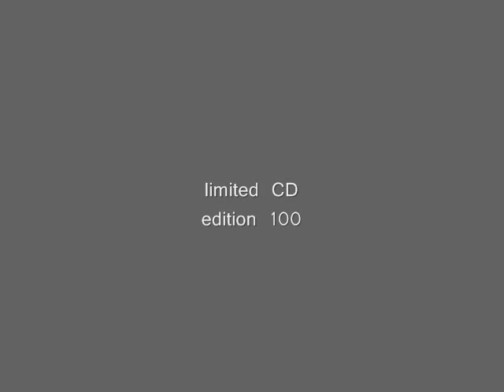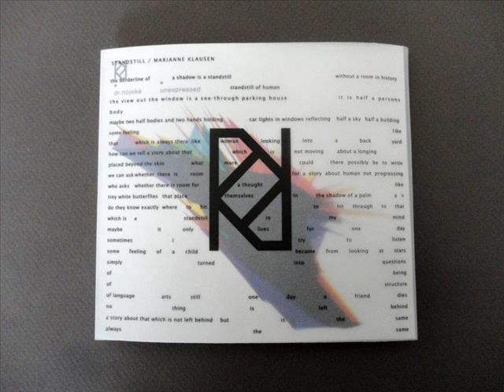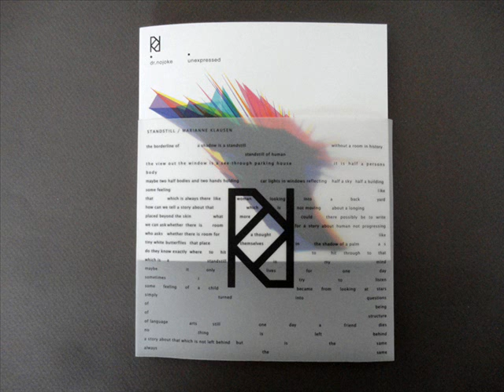Dr.Nojoke - Unexpressed / limited CD [UNOIKI 007]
Reward on Moozar exclusively available only at the UNOIKI bandcamp store

Limited CD edition of 100 copies!
Handmade packaging!

Style: Ambient, Kraut, Electronica, Clicks, Deep, Experimental

Artist:   Dr.Nojoke
Title:     Unexpressed
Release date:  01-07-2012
Label:   UNOIKI
Cat.#:   UI007
Format: ltd CD-R (100 copies) / mp3, ogg, flac

Artwork:      Jonathan Mangelinckx
Mastering:  Tobias Lorsbach

Tracklisting
1 Standstill
2 Silent Rage
3 Maraona
4 Floating between the Poles
5 Static Shock
6 Displaced
7 For Sohrab
8 Suppressed
9 Listen

Frank Bogdanowitz alias Dr.Nojoke, mastermind of UNOIKI, has shown many musical faces in the last decade with releases and remixes on labels such as Archipel, Autist, Resopal, Eintakt and many others.
Mostly known for his field-recording-based abstract techno music, which he calls Clikno, here Dr.Nojoke presents a different musical palette of ambient colours deeply inspired by kraut, early electronica and kosmische musik from Germany as well as by clicks & cuts.

Dr.Nojoke: " Unexpressed stands for all my ambiguous and ambivalent feelings about the system and the world I am living in - feelings like a rollercoaster I don´t know how to express in words. Music seems to be a way. Unexpressed is also an attempt to understand what is inside of me. It is a very personal album."

Marianne Klausen, thinker and writer of the UNOIKI collective, contributed the text Standstill raising the question of progress and if we are luckier through it. The text is printed on the front of the transparent slipcase of the CD.

Track 1 refers to the text -- a moment of standstill.
The closing track Listen, which contains no sound at all, implies a message:
When you hear nothing what do you hear?
After a first moment of confusion you are thrown back to yourself - then probably starting to hear what is around you:
The sound of the world -- nothing else Dr.Nojoke tries to capture.

Listen!